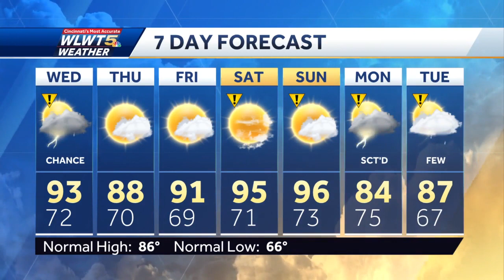Dangerous Heat And Storms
Dangerously hot with the threat for severe storms Thursday.